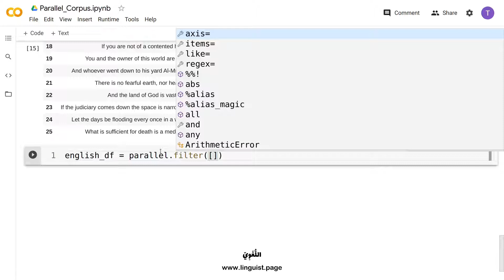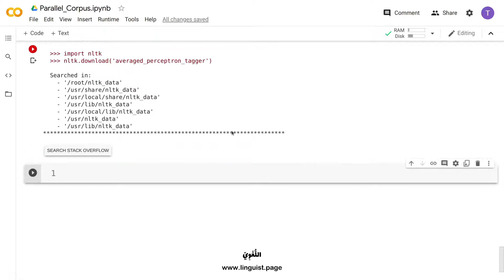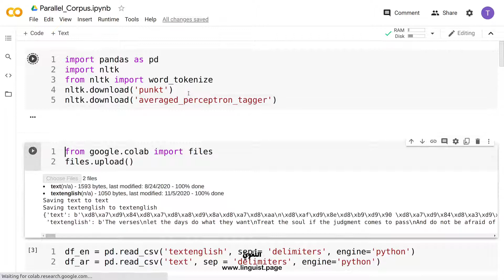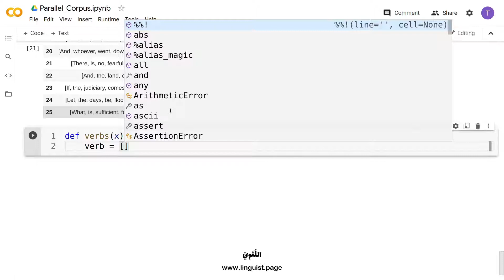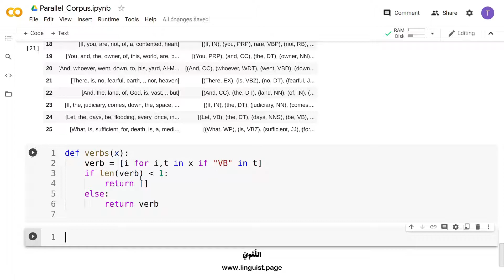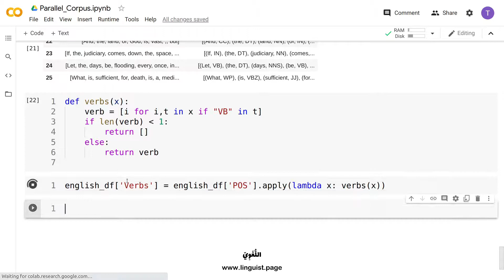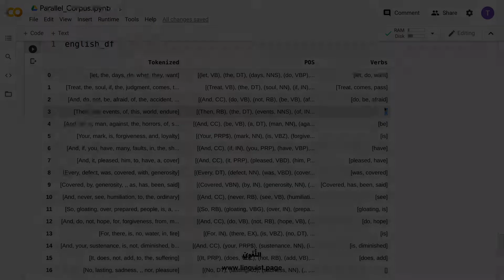Build Parallel Corpus | Extract Verbs | 3 شرح عربي